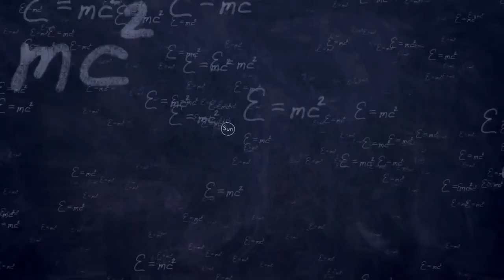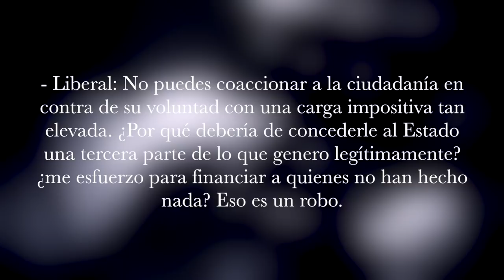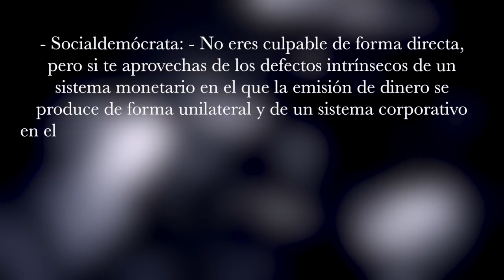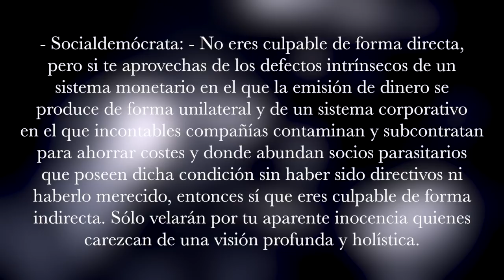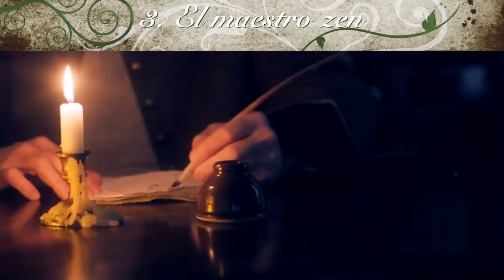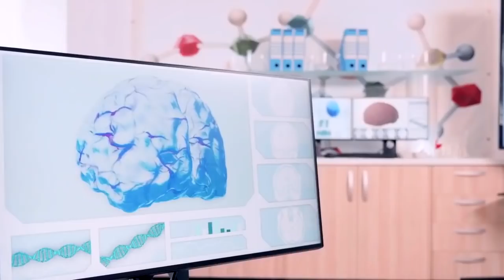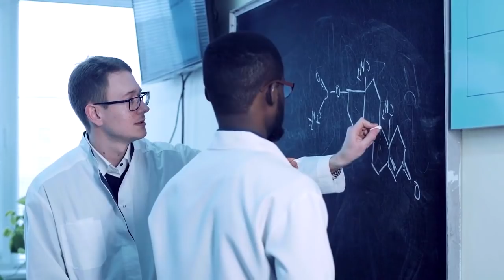3 RELATOS TAOÍSTAS del Tao Te King (Filosofía Motivacional del TAOÍSMO de Lao Tse para el Día a Día)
Estos 3 relatos taoístas del Tao Te King (o Tao Te Ching) constituyen una parte esencial de la filosofía motivacional del pensador Lao Tse. El taoísmo guarda moralejas y enseñanzas maravillosos en forma de cuentos cortos cuya aplicabilidad en el día a día es altísima. ¿A qué esperas para descubrir los secretos de la filosofía oriental?
Bitcoin: 1J8tdVXCNGRmhX1AXE43ELrocN3f41kd47
Ethereum: 1LuaK9b8hRf9w4a8dwgYxhStvH9rWX6g2v
📖  Libros recomendados del taoísmo  ►

Todos somos conscientes de que la sabiduría oriental encierra diversos descubrimientos, moralejas y lecciones acerca de la psique humana que muy pocas culturas han conseguido igualar. En este sentido, una de las filosofías más destacadas es el taoísmo de Lao Tse: el supuesto autor de una de las obras cumbre del pensamiento chino: el Tao te Ching (o Tao te King). El objetivo principal de este libro es recoger las características del camino hacia la virtud mediante la adopción de una actitud sencilla, serena y sensata para con el flujo de la naturaleza. Dicho esto, ¿qué clase de prácticas, rituales y creencias son las que más relevancia ostentan dentro del taoísmo? Y más importante aún, ¿cómo podemos aplicarlas en nuestro día a día?

Para los taoístas, no hay nada tan contraproducente, agotador e insensato como el simple hecho de perseguir. A mi parecer, existen dos posibles formas de interpretar esta historia: una más radical y otra más vanguardista. Atendiendo a los escritos de Lao Tse en el Tao te King, el taoísmo coincide con otras ramas de la filosofía oriental en que el concepto de esfuerzo no es más que un pretencioso intento por parte del ser humano por satisfacer sus deseos vitales. No obstante, dicha persecución no es cosa distinta a un bucle interminable de estrés en el que anhelamos cada vez más bienes materiales y reconocimiento externo.
Por lo tanto, el deseo es un veneno incesante, una trampa banal, perniciosa y mundana.

Según el gran maestro, caer en dicha espiral nos condena a una vida de sufrimiento, pues tan pronto como uno se haya contentado con la obtención de un logro concreto, fijará otro objetivo todavía más ambicioso. Por este motivo, buscar activamente nos impide alcanzar el bienestar supremo. La sabiduría consiste en dejar de perseguir y comenzar a alinearse con el flujo de la naturaleza, es decir, con el Tao. En resumidas cuentas, la propuesta del taoísmo es vivir el presente armonizándose con el acontecer de las cosas, jamás luchando contra factores que superan nuestro entendimiento y escapan a nuestro control. El cosmos siempre será más poderoso que el samurái más fuerte, el mercader más pudiente y la roca más robusta. En vez de cambiar el curso del río o nadar a contracorriente, sigue su cauce.  Esto es lo que se denomina camino de la menor resistencia o principio de no acción (Wu Wei).